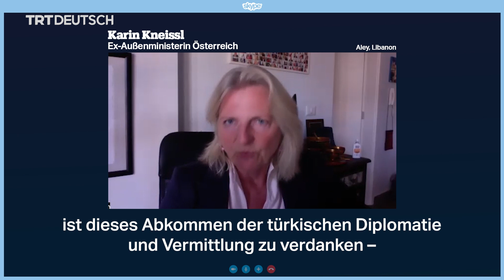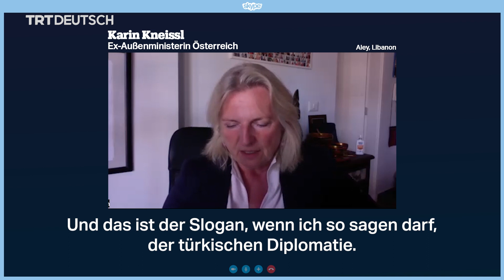„Abkommen der türkischen Diplomatie zu verdanken”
Österreichs Ex-Außenministern Kneissl analysiert im Gespräch mit TRT Deutsch den diplomatischen Durchbruch im Ringen um die Wiederaufnahme der ukrainischen Getreideexporte. Das getroffene Abkommen zwischen Kiew und Russland nach monatelangem Tauziehen sei den Vermittlungsbemühungen Ankaras zu verdanken.